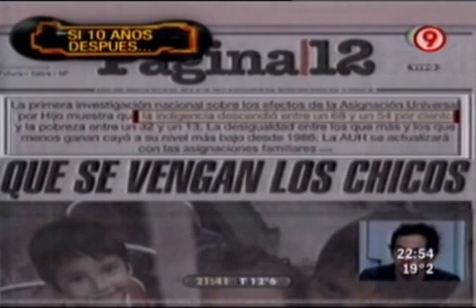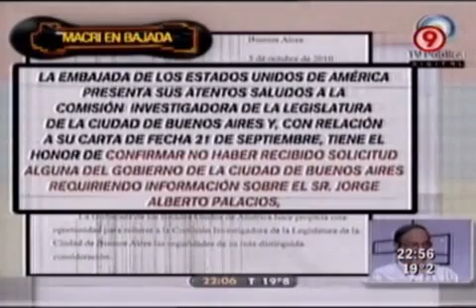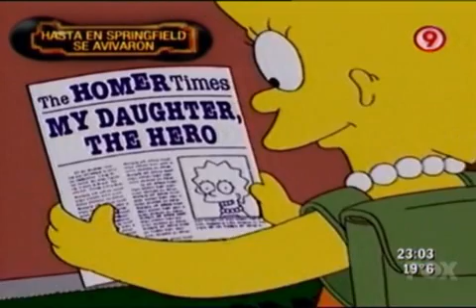TVR - Anuario 2010: Hallazgos de la edición (1ra parte) 11-12-10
TVR - Informe: Anuario 2010: Hallazgos de la edición (1ra parte) 11-12-10